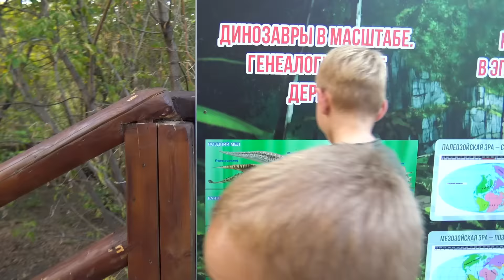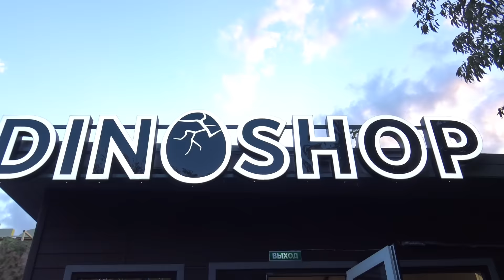The Best of Dinosaurs Jurassic World Диноварк в Москве это Настоящие динозавры Vlog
The BEST OF DINOSAURS попали в JURASSIC WORLD пошли в ДИНОПАРК они как Настоящие динозавры VLOG